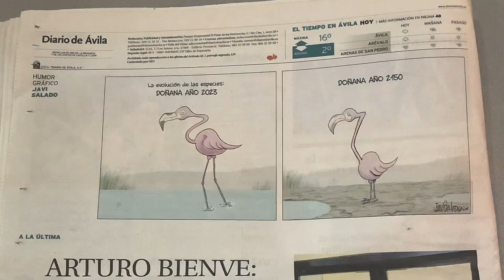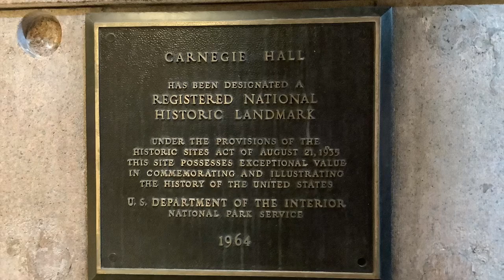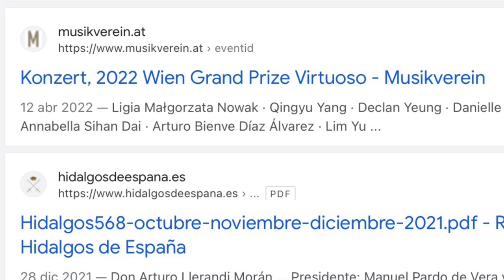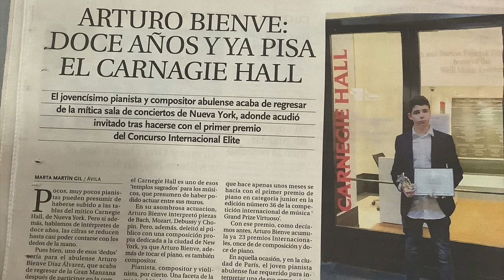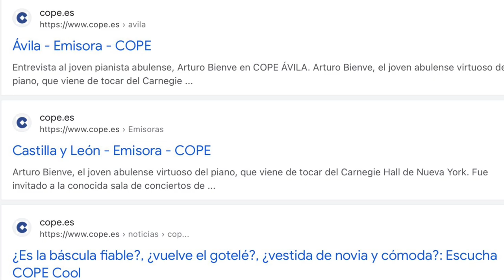CARNEGIE HALL🌱NEW YORK🌱 Gracias a Marta del Diario de Ávila y a Beatriz García-Radio 🌱1º ESO🌱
🌱1º ESO🌱  🎤Entrevista de la periodista de la COPE Beatriz Garcia.
🌱 Curso 2022/2023🎻:   1º EE. PP de violín en el Conservatorio “Tomás Luis de Victoria” de Ávila, conseravila:
       Tutora 🎻: Natalia Stárchenko Egorova.
       Prof lenguaje 🎼🎶: Fco. Javier López.
       Prof. Orquesta: Daniel L.C

🌱 Curso 2022/2023 🎹:  Pablo Sáez Somoza

🌱 Curso 2022/2023:   1º ESO, Colegio Milagrosa-Las Nieves
🌱 Música del video: “Para Mary” © compuesta por Arturo Bienve (12 yrs old)🌱